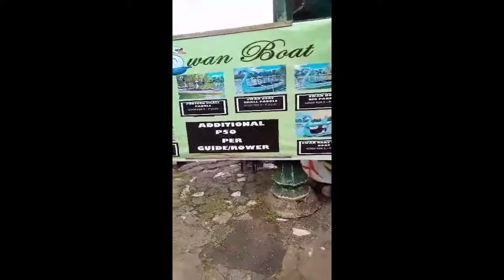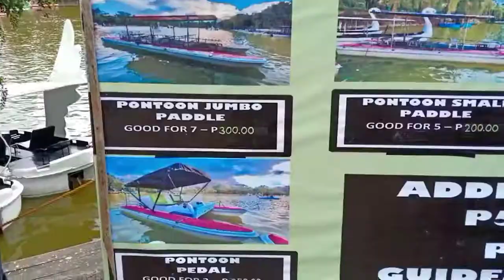BURNHAM PARK (BAGUIO)